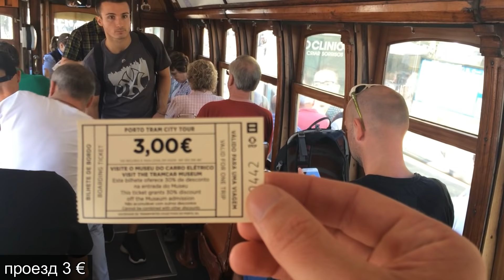Португалия. Порту. Из Порту к океану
Евротур2018 продолжается, мы по прежнему в Португалии и сегодня мы снова гуляем по Порту.